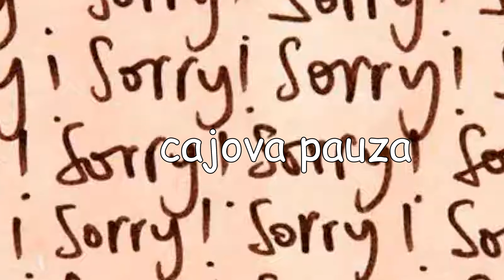POKRAČUJI V LEPŠÍM FNAF 2 😳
🎥🎤💡Technika:
Panasonic HC-X2000E
Shure SM7B

✂️Programy:
Adobe Premiere Pro
OBS
Audacity